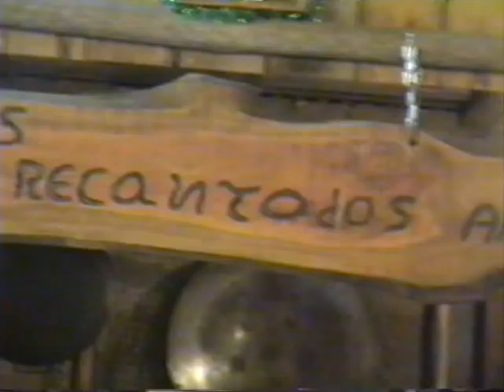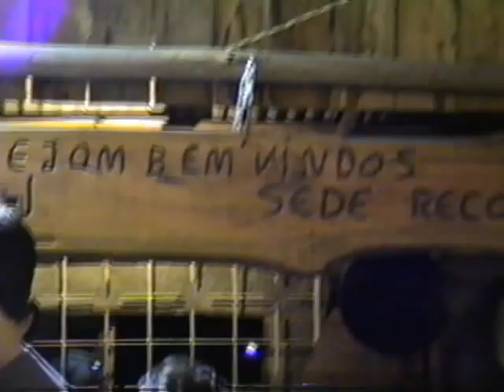Baú do pedro - Festa no Vermelhinho 2008